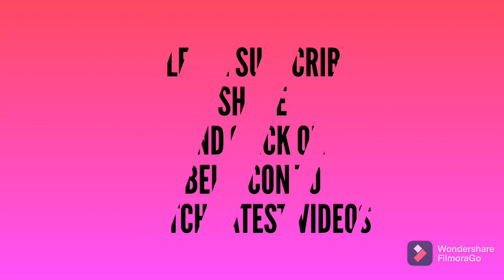नए तरीके से बनाए एक सुंदर पायदान।Easy way to making a beautiful woolen Doormat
How to make a beautiful woolen Doormat in easy way